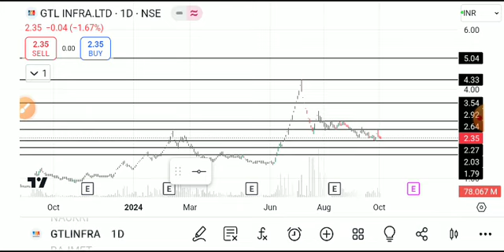gtl infra share latest news today, gtl infra latest news, Gtl infra share latest news